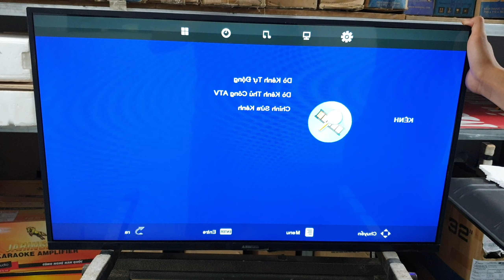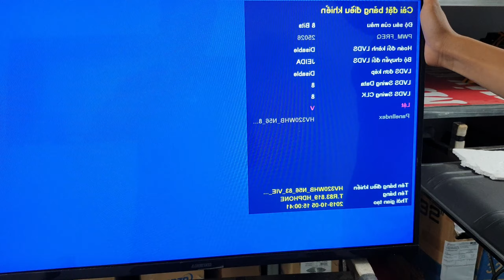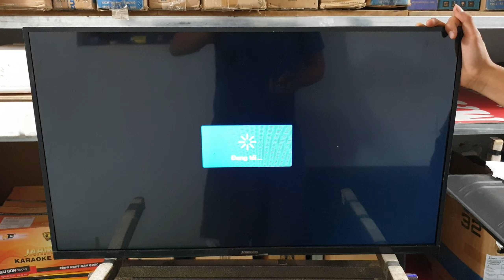xử lý lỗi ngược hình ti vi Asanzo 32S500 - ti vi asanzo ngược hình